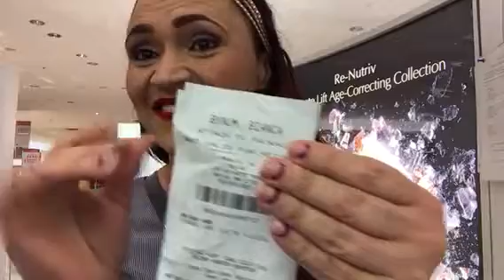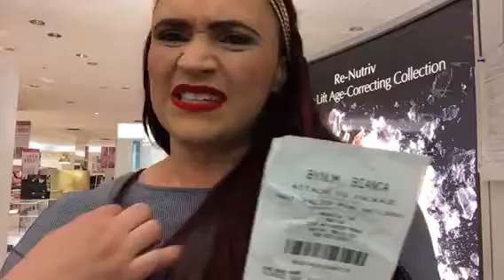Pre sale. !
Vacation over !!!